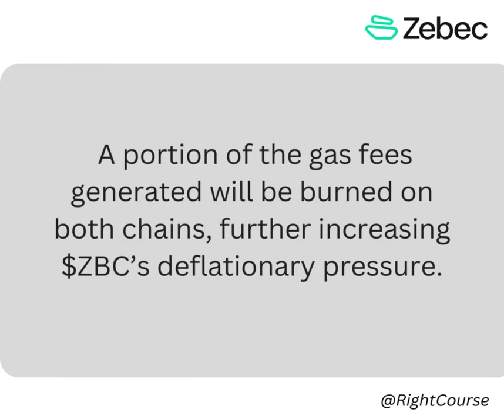ZBC Buybacks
Learn about the ZBC Buybacks introduced by Zebec Protocol